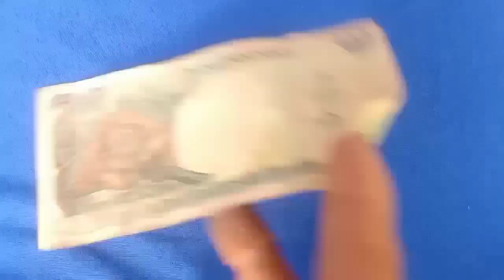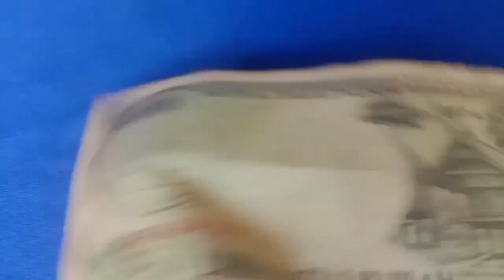uang 500 rupiah yang di cari kolektor,harganya pasti tak percaya???